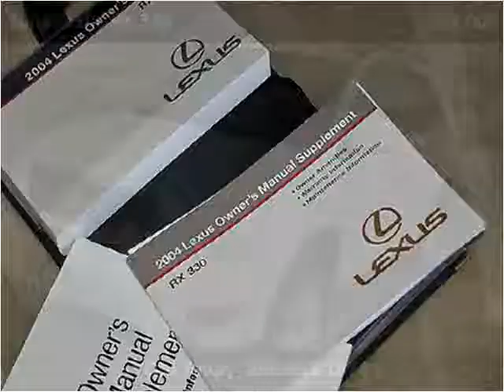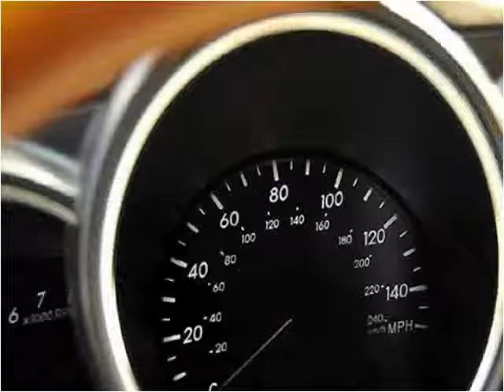2004 Lexus RX 330 Used Cars Littleton CO